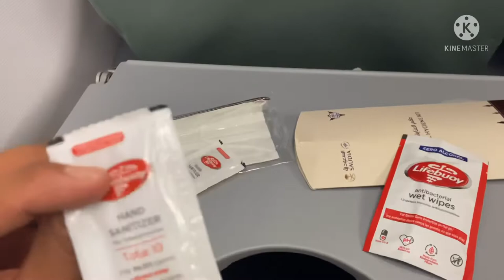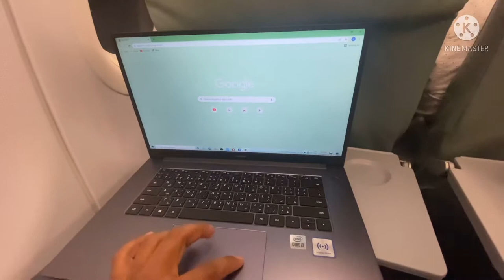Qaisumah to Riyadh domestic airport || القيصومة إلى الرياض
Saudi Arabia || Qaisumah to Riyadh domestic airport